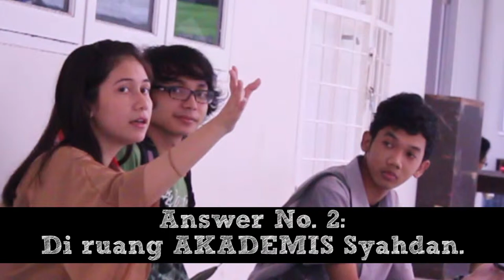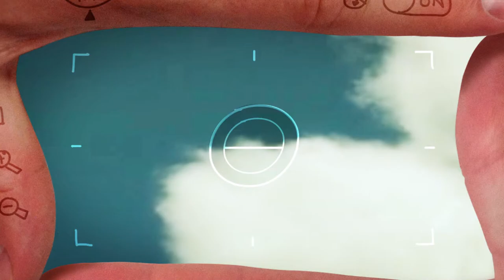TAU GAK Ep 02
Mau TAU GAK wawasan Binusian tentang kampusnya dan juga tentang BINUS TV?
Nonton klip ini yuk!